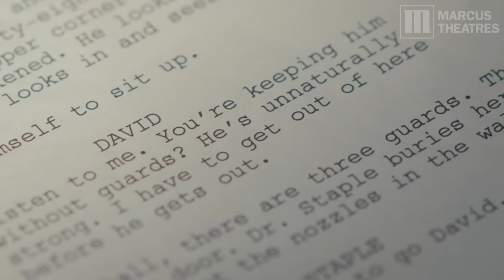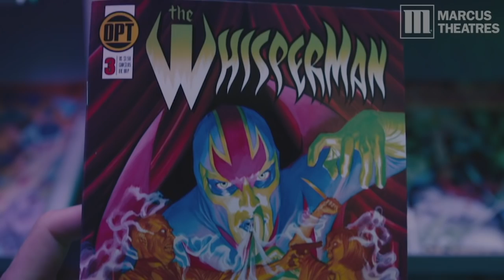An Inside Look at the "Unbreakable" Trilogy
M. Night Shyamalan brings together the narratives of two of his standout original films—2000's "Unbreakable" and 2016's "Split"—in one explosive, all-new comic-book thriller. Get your "Glass" tickets now at MarcusTheatres.com!